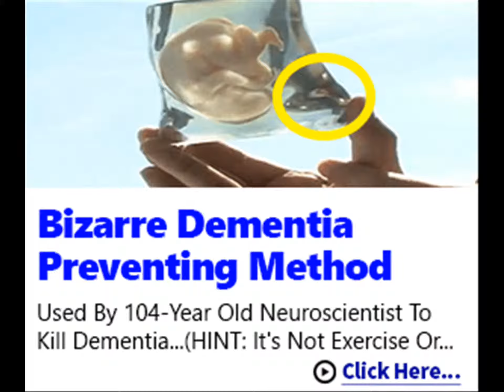The Brain Stimulator Method Review - Is The Brain Stimulator Method scam by Dr Richard Humphrey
Item Name : The Brain Stimulator Method
Founder Name : Dr Richard Humphrey
Refund Assurance : Sure
Refund Policy : 60 Days
Shipping Period of time : Instantaneous Distribution
Bonus Provide : Absolutely yes
Solution Examination Condition : Tried as well as Accepted

In Just 2 Weeks You Can Have A Mind Of A "Million Dollar Jeopardy Champion"...

No matter how old you are or what your mental capacity is...
And it takes less than 5 minutes a day to prepare...

I know this may sound absurd, but a 104 year old retired neuroscientist has developed an unconventional sequence "mind bending exercises" that "re wires" the neurons in your brain and reprograms the way you think.

In less than 5 minutes a day for as little as 14 days, you can have the ability to recall memories from your youth that are so clear you would think it just happened.

This neuroscientist, (and over 39,144 people all around the world), is living proof that it works.

If you met him on the phone, you would swear he was in his 40's (or even younger).
Follow the link below to see how the Amazing Professor Wilson's Brain Re-programming Exercise Sequence works.
Follow This Link To Amp UP Your Brain NOW!

Discover 30 "Age Reversing" Brain Training Tricks Of The 104 Year Old Professor

Have you ever dreamed what it would be like to have a crystal clear mind 24 hours a day from the moment you wake up, till the moment you go to bed.
No more forgetfulness...
No more embarrassing senior moments...
And No More hazy ‘fog’ that clouds judgment and creates confusion.
Just a clear head with "rapid fire" thoughts and memory recollection as fast as flicking a light switch.
Well, thanks to the incredible work of retired neuroscientist, Professor Wilson, this dream has become a reality for over 39,144 people from all parts of the world.
And yes!... Professor Wilson is 104 years old... but you wouldn't know it by talking to him.  He is as sharp, witty and fun loving as man in his twenties.